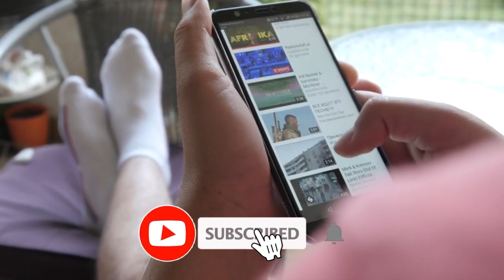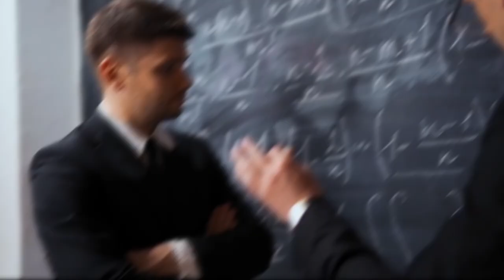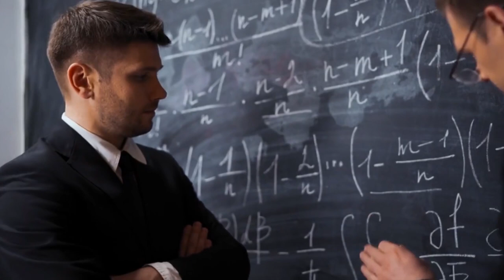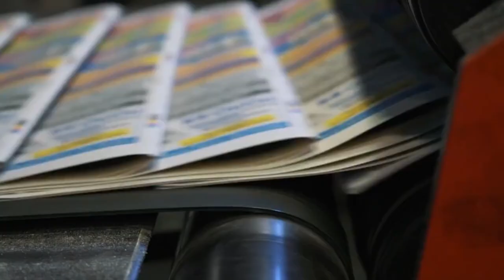11 Habits That Make Men WEAK and UNATTRACTIVE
You're watching 11 Habits That Make Men WEAK and UNATTRACTIVE.

High value men have ditched these bad habits a long time ago.

If you want to be a high value man, you have to learn how to behave. There are habits you have that make you weak and unattractive without you knowing it and it's time you started to work on them to improve yourself.

Sigma males for example get a lot of attention and unsurprisingly, they are the ones who always manage to attract women. Women don't like weak men with low self-esteem. They do not find them attractive. If you want to attract girls and make them chase you, a little self-improvement work is needed from you.

00:00 Introduction
00:33 The remote control olympics
01:14 The Shrinking laundry syndrome
01:48 The blenderphobia
02:23 The pocket purse
03:01 The GPS guru
03:39 The dishwasher sabotage
04:20 The coffee conundrum
04:56 The nap ninja
05:31 The spider panic
06:15 The toilet seat tango
06:54 The squeamish superpowers